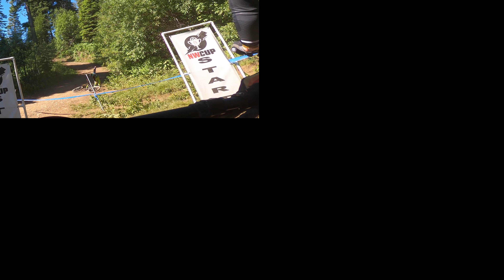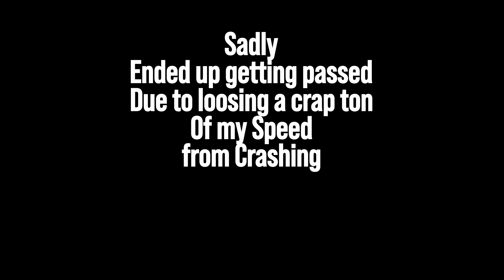NW Cup Round 3 *Another Crash* Sir Rides Alot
Yet again were back at it!!